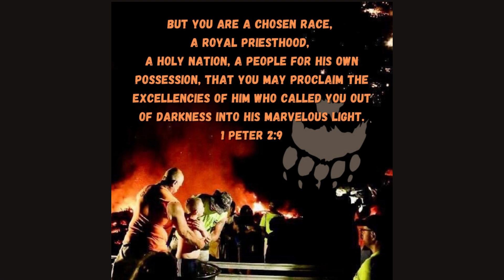Kicking Bear Banquet Background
Here is a sweet series of Kicking Bear moments!